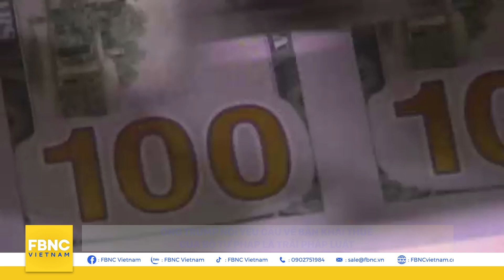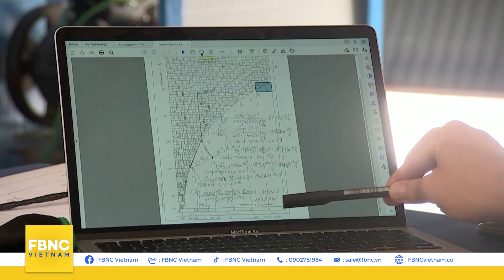Thời sự quốc tế 5/8 | Đài Loan tập trận thực chiến với tên lửa chống giáp | FBNC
NHẬT LÊN KẾ HOẠCH LẮP TÊN LỬA GẦN ĐÀI LOAN “ÁN NGỮ” HẢI QUÂN TRUNG QUỐC
ĐÀI LOAN DIỄN TẬP THỰC CHIẾN VỚI TÊN LỬA CHỐNG GIÁP GẦN ĐẢO TRANH CHẤP
TRUNG QUỐC HÀI LÒNG KHI TÀU CHIẾN ANH CHƯA ĐI VÀO “VÙNG YÊU SÁCH” Ở BIỂN ĐÔNG
IRAN TRIỂN KHAI KIỂM SOÁT MỌI TÀU THUYỀN TRONG VỊNH BA TƯ SAU CÁC VỤ TẤN CÔNG
NGÀNH NGÂN HÀNG MYANMAR RA LỆNH HẠN CHẾ THUÊ NHÂN VIÊN NƯỚC NGOÀI
PHIÊN TÒA DẪN ĐỘ CFO HUAWEI MẠNH VÃN CHU GẦN ĐI ĐẾN HỒI KẾT
ÔNG TRUMP NÓI YÊU CẦU VỀ BẢN KHAI THUẾ CỦA BỘ TƯ PHÁP LÀ TRÁI PHÁP LUẬT
PHÁT MINH TẠO NƯỚC TỪ KHÔNG KHÍ LOÃNG CỨU SỐNG NHIỀU NGƯỜI VÀO MÙA HẠN
FBNC
ĐỒNG TIỀN THÔNG MINH - CUỘC SỐNG THÔNG MINH